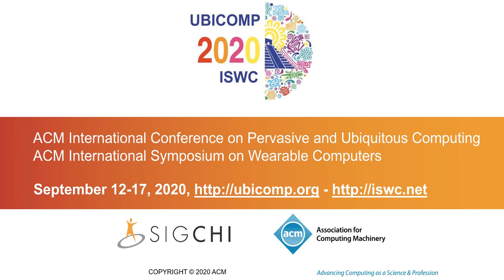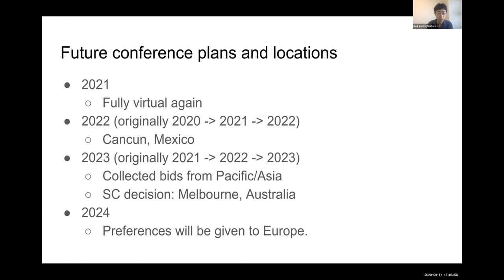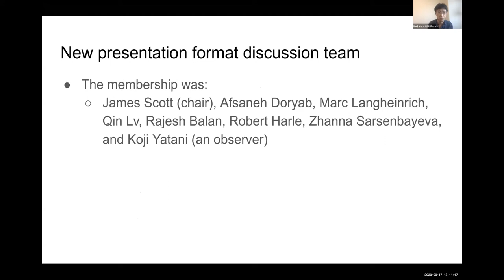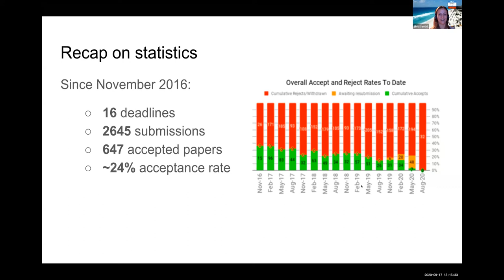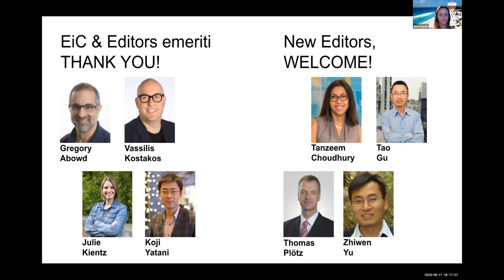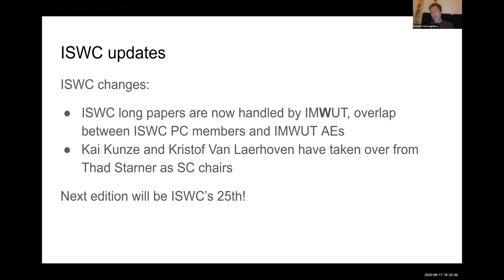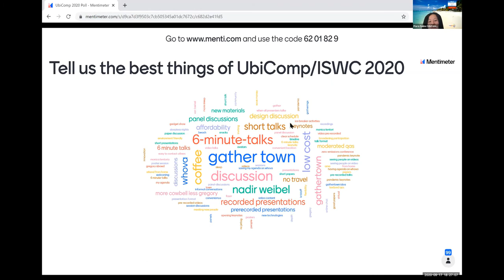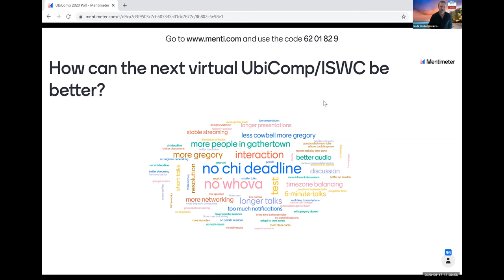UbiComp/ISWC 2020: Town Hall Meeting